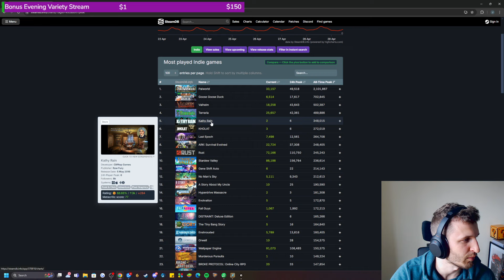HS BGs: Octo Madness!